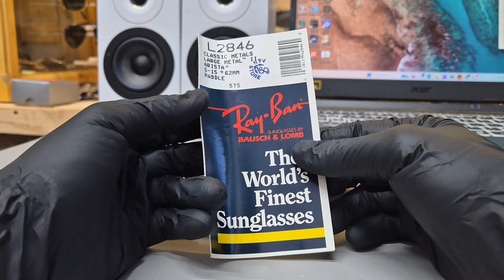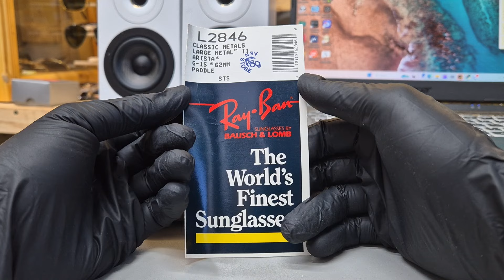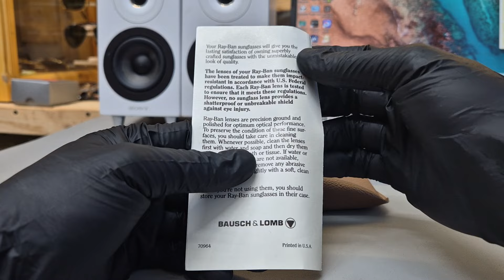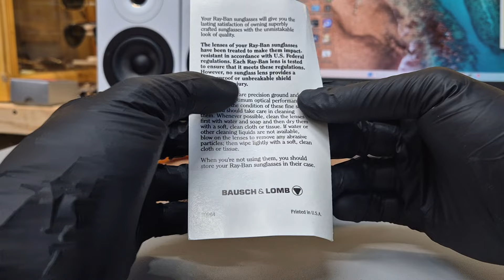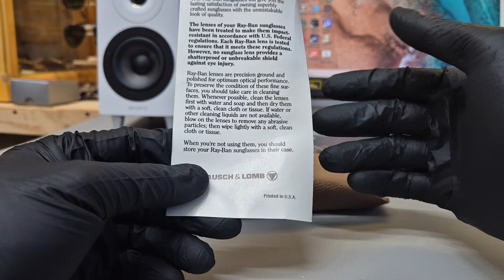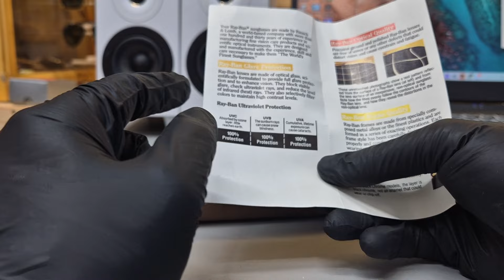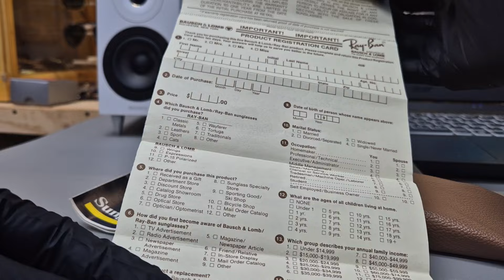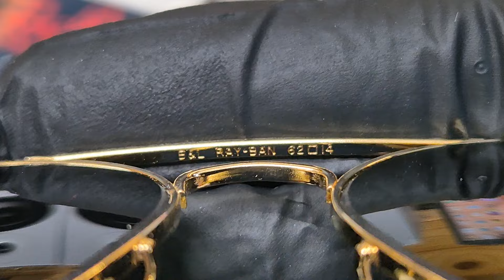Review Kính B&L Rayban Large Metal II thập niên 90 hàng chưa qua sử dụng